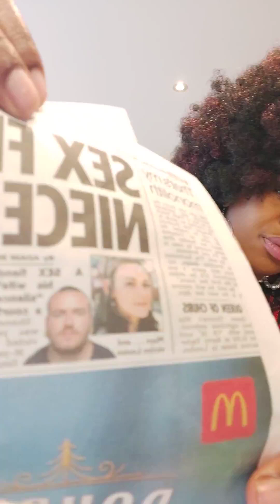25 December 2022